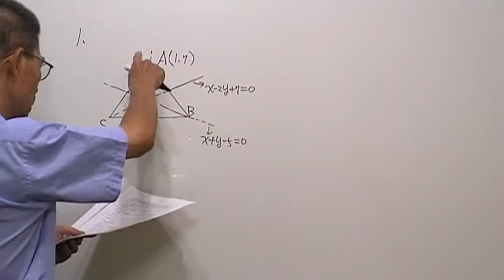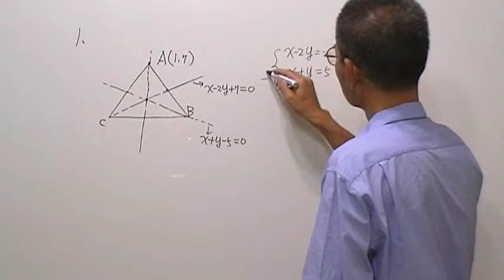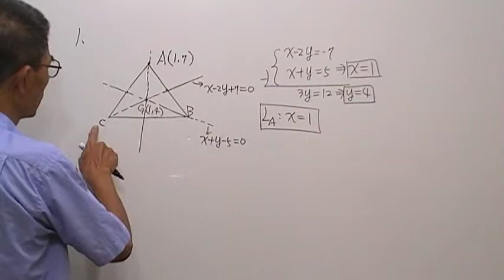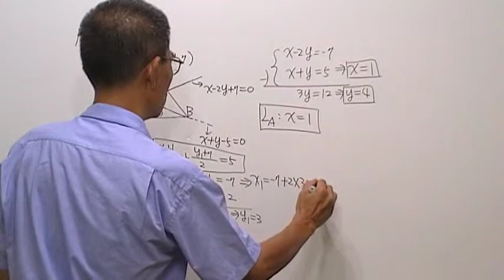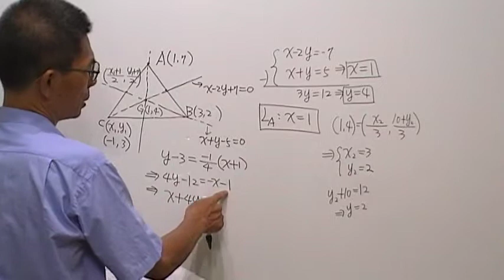高二數學第705題